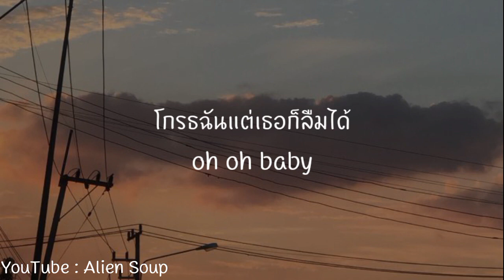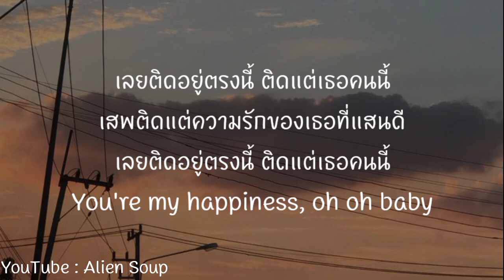[เนื้อเพลง] เนื้อเพลง ติดกลิ่น - JACK CO